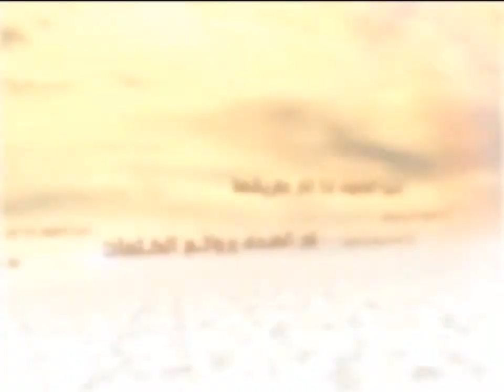الكلمات - الوجاهة الإلهية - السيد جعفر الحسيني الشيرازي